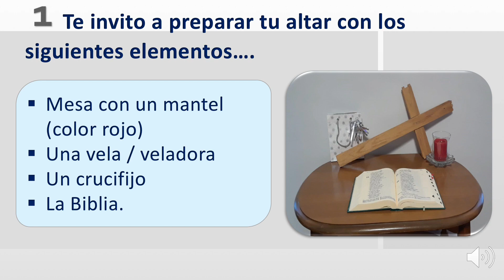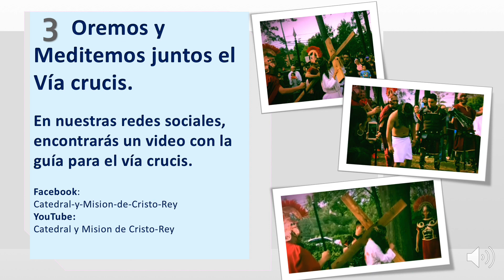Actividades de Viernes Santo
VIERNES SANTO // Semana Santa Misionera
Adoraré tu Cruz Señor, y pondré en ella, mi amor y deseo de amarte por siempre.
Querida Comunidad:
Los invitamos a que juntos reflexiones la palabra de Dios durante este Viernes Santo.